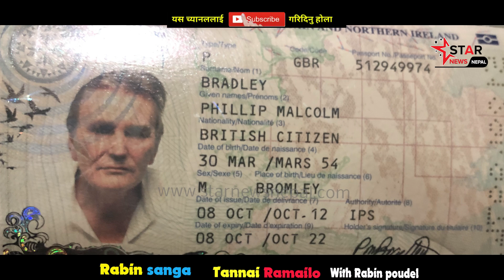बेबारिसे अबस्थामा भेटिए बेलायती नागरिक ,किन गरिन्छ पर्यटकको बेवास्ता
बेलायती नागरिक उपचार सम्बप छ नेपालमा. ? येसो भनछन् doctor हेर्नुहोस
सयोग को लागि ९८१३६४८७२५
बेलायती नागरिक - bradley phillip malcolm
Host--Rabin Poudel
Edit / camera-Subash shah

Note- यदि तपाईसंग पनि केहि अनौठो कला छ र तपाई नजिकका व्यक्ति कोहि त्यस्तो प्रतिभावान हुनुहुन्छ भने यस फेसबुक पेजमा म्यासेज गर्न सक्नुहुनेछ ।
Follow  Rabin Poudel On Facebook-
यस च्यानलमा  अपलोड भएका हरेक अन्तबार्ता, रिपोर्ट  तथा  अन्य Video हरु कपि, Download गरी अन्य Channel मा upload गरेको पाइएमा प्रचालित कानुन बमोजिम कडा भन्दा कडा कारबाही गरिनेछ । Embedding to a website is allowed.@ The Sonica Show,2023
The Sonica Show Presents Bajhanag Vlog Diary 📔 THE SONICA SHOW 2023 Updates. Life smells good when you can feel with Heart🕉 यहि जुनीमा मलाइ एक योग्य र सार्थक परिकल्पित दुनियाको आवश्यकको छ , नियतीमा हिडेका विश्वसनीय पाइला🦶

UNAUTHORIZED DOWNLOADING AND UPLOADING ON YOUTUBE CHANNEL IS STRICTLY PROHIBITED 🚫 WILL GET PUNITIVE MEASURES AGAINST ROKAYA FAMILY FROM FARWEST , NEPAL 🇳🇵